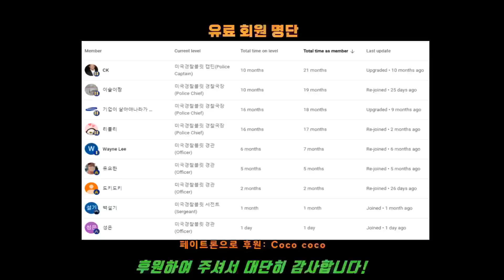단순 교통단속으로 대어를 낚은 미국경찰, Convicted felon with stolen firearm arrested during traffic stop in Tacoma WA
차 지붕위에 제대로 고정이 안된 박스를 싣고, 빨간불에 좌회전한 교통위반차량을 적발한
경찰이 교통단속을 위해 정지시킨 후 차안을 보니깐...

On Jan. 31, at 12:43 a.m., a Mountain Detachment deputy stopped a vehicle at Mountain Hwy E and 304th St E because the driver ran a red light and had an unsecured box on the roof.

When the deputy contacted the driver, he noticed a firearm wedged between the front seats.

The 35-year-old driver is a convicted felon and is prohibited from possessing firearms.

When the deputy conducted a records check, he learned that the firearm had been reported stolen in Clallum County.

The driver was booked into jail, and prosecutors charged him with unlawful possession of a firearm in the first degree. Bail was set at $15,000.

본 채널을 후원하여 주시는 회원분들, 특별히 감사합니다:
Special thanks to Bullitt members:
ㅡ COCO
ㅡ CK
ㅡ 기업이 살아야나라가산다
ㅡ 리블리
ㅡ 먕먕
ㅡ Wayne Lee
ㅡ 유요한
ㅡ 이슬이짱
ㅡ 바그너
ㅡ 백설기
ㅡ 도키도키
ㅡ 성은

흑인이 주로 범죄를 저지른다는 오해가 없길 바랍니다.
본 채널에서 올리다 보니 흑인들이 주로 용의자로 많이 나오는데
이것을 보고 흑인들이 대부분 범죄용의자다라고 오해 하지 마세요.
바디캠들 올라오는 것과 실제 미국사회 범죄 인종분포하고는 다릅니다.
실제 미국내 범죄율 보면 백인이 제일 많고 그 다음이 흑인입니다.
그리고 묻지마 매스 슈팅사건들은 백인용의자가 흑인용의자보다 실제로 더 많습니다.
그러니 왜 맨날 흑인이냐는 식의 댓글은 자제 바랍니다.

1) 인종 차별 (예: 흑인비하 등)
2) 저질, 욕설, 악플, 매너없는 글
3) 경찰 비하
4) 채널 발전에 방해되는 글
5) 성차별 (예:여성경찰비하 등)

(본채널의 바디캠은 원본입니다. 타 채널에서 가져온 것 없습니다.)